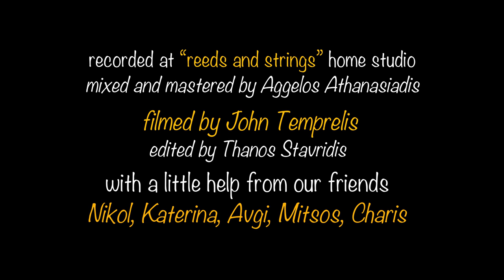Tales from the Box - Ave Maria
Ave Maria
adaptation: Tales from the Box

Stella Tempreli: violoncello
Thanos Stavridis: accordion

recorded at "reeds and strings"  studio by Thanos Stavridis,
mixed and mastered by Aggelos Athanasiadis
filmed by Giannis Temprelis
edited by Thanos Stavridis